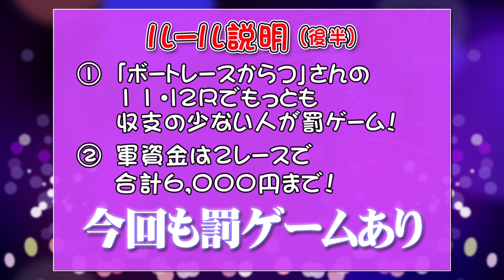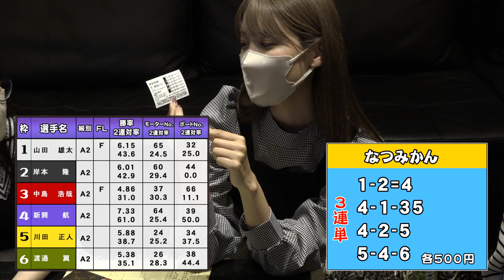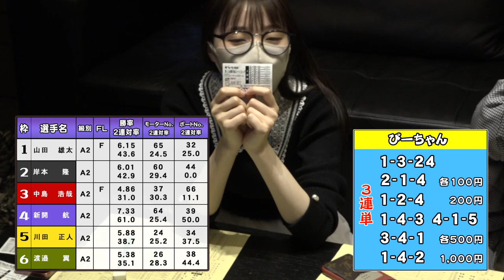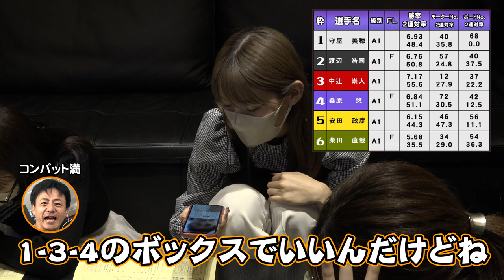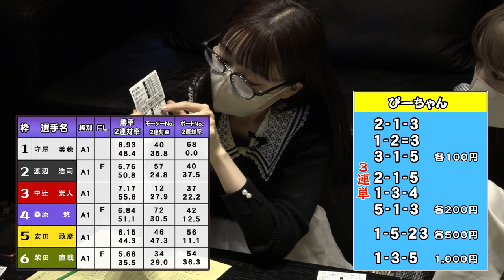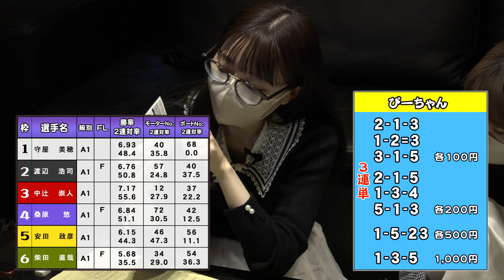【爆笑必至】負けたら必殺鼻フック【ボートレース予想】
こんなに可愛いお2人にこんなことさせて良いのか・・・
当日までの数日間夜も眠れませんでした。
ご本人達に何度も本当に良いのか確認しました！
それでも誰かに怒られないか不安でたまりません。

Twitterキャンペーンキーワードは【フック顔】です☆